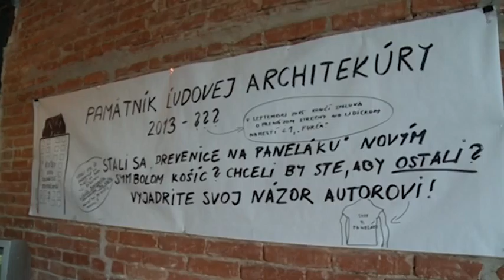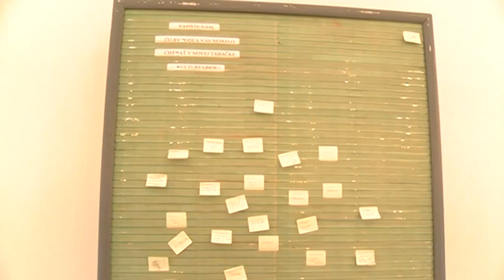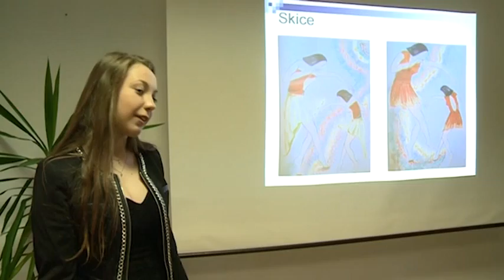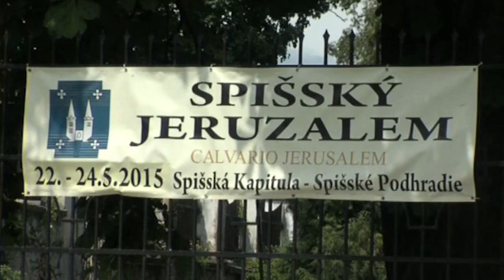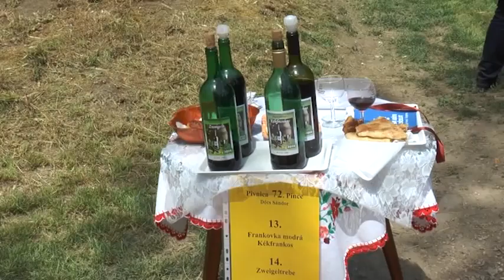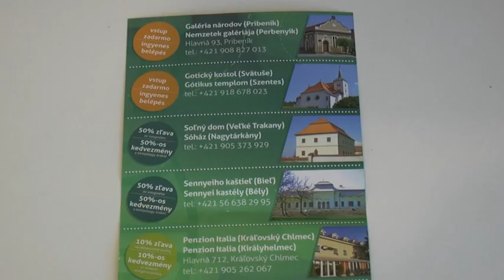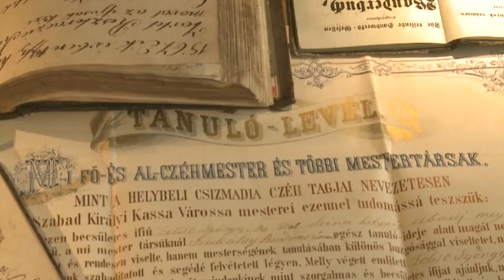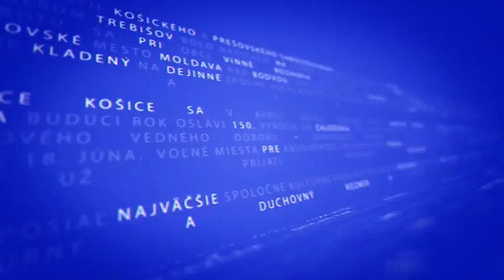Magazín KSK 28.05.2015